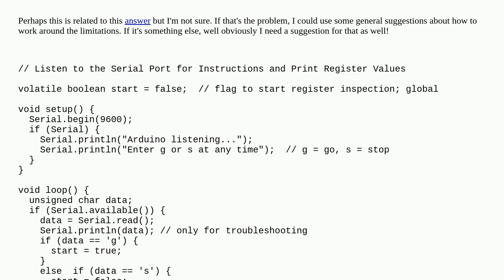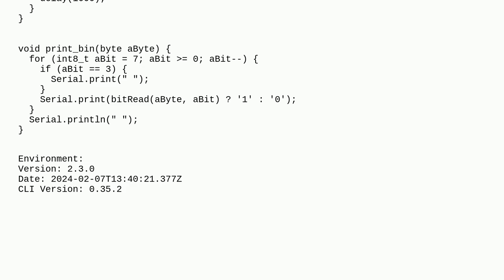Arduino: Can't get serial port's attention once sketch is running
Can't get serial port's attention once sketch is running

A special thanks goes out to the community

  serial arduino-uno